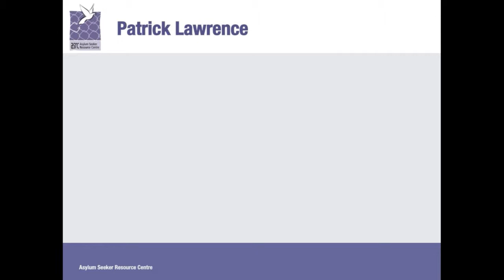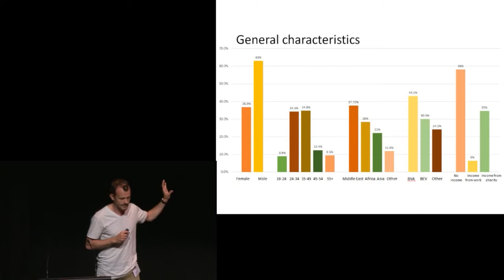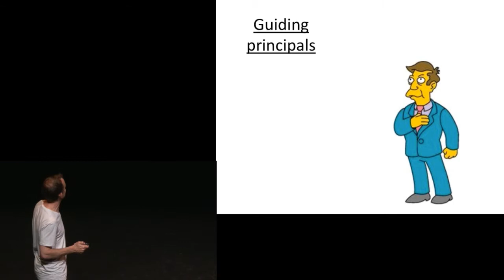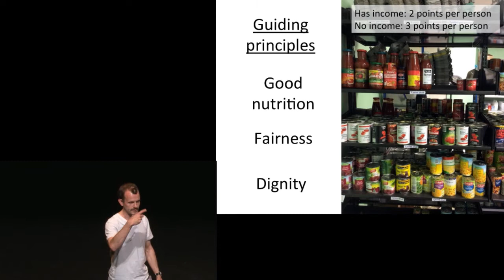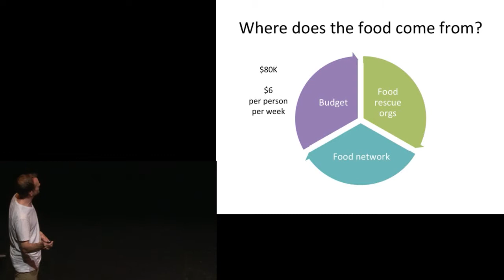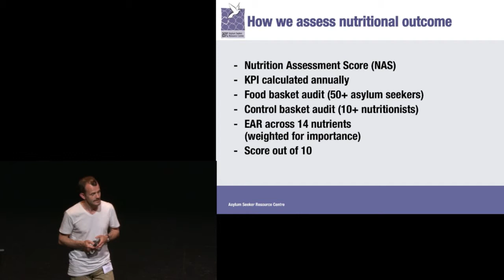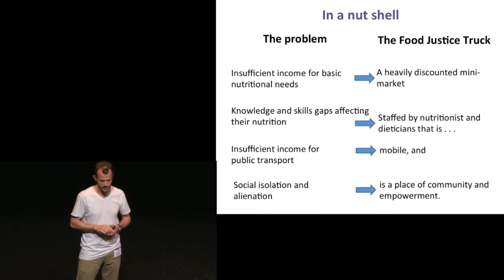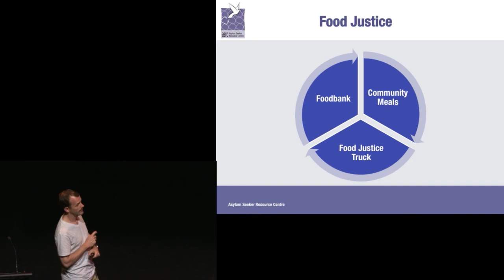Patrick Lawrence (Aid Pillar, Asylum Seeker Resource Centre, Melbourne)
HELP US PUT HUNGER ON THE AGENDA
About 5% - or over a million - Australians regularly can’t put adequate food on the table to feed their families. The numbers are even higher in some areas and amongst particular populations.  This hidden hunger may not be visible, but can have serious short and long term effects on health, education, employment and productivity (National Health Survey 2004-5). We’ll be tackling this challenge at our inaugural conference on food security, Putting Food on The Table.

Held on 13 & 14 October 2014 in Sydney, this two day event will bring together policy makers, academics, community development workers, and health promoters, exploring solutions at a range of levels.

Food security is everyone’s business. Get involved in the Putting Food on the Table conference and help us put hunger on the Australian agenda.